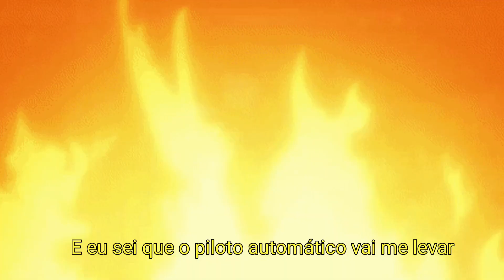Supercombo - Piloto automático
Lyrics

Eu nunca fiz questão de estar aqui
Muito menos participar
E ainda acho que o meu cotidiano
Vai me largar
Um dia eu vou morrer
Um dia eu chego lá
E eu sei que o piloto automático
Vai me levar
Eu devia sorrir mais
Abraçar meus pais
Viajar o mundo e socializar
Nunca reclamar
Só agradecer
Tudo o que vier eu fiz por merecer

Abraçar meus pais
Nunca reclamar
Só agradecer
Fácil de falar, difícil fazer
Quase toda vez que eu vou dormir
Não consigo relaxar
Até parece que meus travesseiros pesam
Uma tonelada
Abraçar meus pais
Nunca reclamar
Só agradecer
Abraçar meus pais
Nunca reclamar
Só agradecer
Eu nunca fiz questão de existir
Não queria incomodar
Um dia eu acho um jeito de aparecer
E você notar
Você notar
Você notar